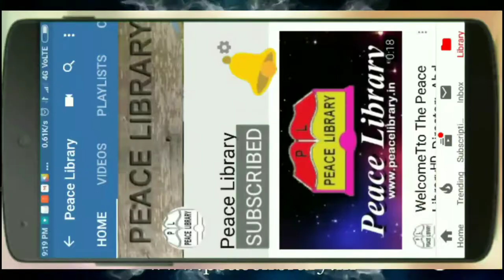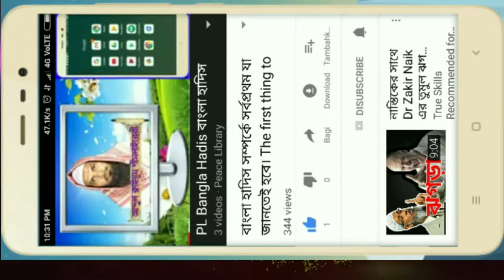PL ফোনালাপ। ফিতরা নিয়ে কিছু কথা। আব্দুল ক্বাইয়ূম পীস লাইব্রেরী। Phone Alap. Fitra Niye Kichhu Kath